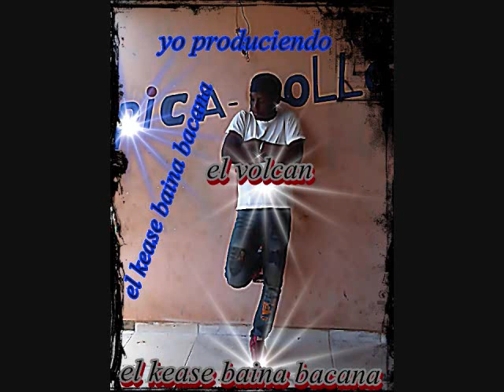kiere k le diga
el volcan kiere k le diga